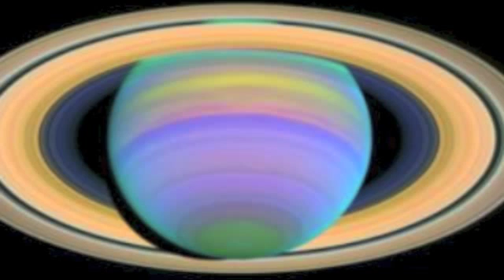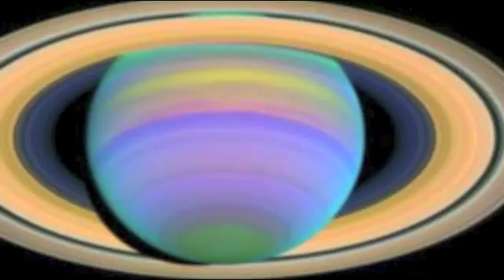AstroEnergy Show June 24, 2015 Relationships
Shelley talks about relationships, the signs, how we interact in relationships. Moon in Libra, should be a good show!

Shelley Overton has been studying astrology for 30+ years, and a professional astrologer for 20. Shelley can help you find your birth triggers, the best times to initiate projects and when you will have an easier time relating, and finding love. Shelley helps you through the tough times, and encourages you through the bad. Her sincere, intuitive reading style will give you the tools to be prepared, while her insightful way of explaining astrology will help you to learn and understand difficult concepts.

Contact Shelley at